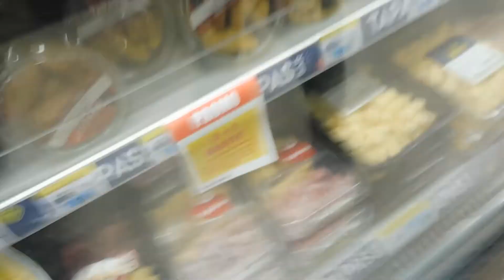chillen met broeder